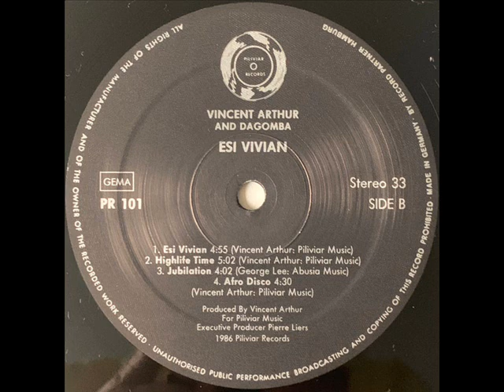Vincent Arthur & Dagomba – Jubilation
B3: Jubilation

From: Vincent Arthur & Dagomba – Esi Vivian
Label: Piliviar Records – PR 101
Format: Vinyl, LP, Album
Country: Ghana
Released: 1986
Genre: Reggae, Funk / Soul, Folk, World, & Country
Style: African, Reggae, Soul, Disco, Funk, Boogie, Highlife